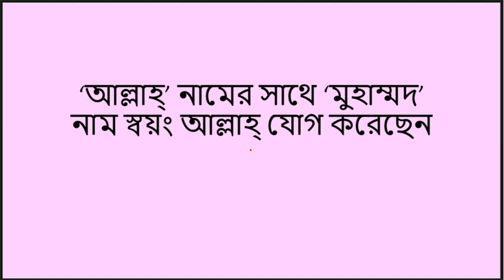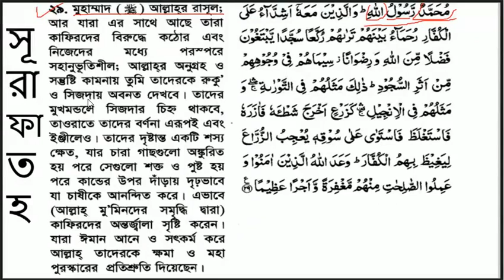যারা বলে কালেমা পড়লে শিরক হবে ভিডিওটি তাদের জন্য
@Affable Guide
বাংলা ভিডিও। কথিত আহলে_কোরআন নামক ফিৎনাবাজরা দাবী করে যে, লা-ইলাহা ইল্লাল্লাহু মুহাম্মাদুর রাসূলুল্লাহ্ পড়া যাবে না। তারা বলছে যে, আল্লাহর নামের সাথে কারও নাম যোগ করা যাবে না তাতে শিরক হবে। কিন্তু স্বয়ং আল্লাহই ‘মুহাম্মদ’ নামটি তাঁর নামের সাথে যোগ করে নিয়েছেন। এই কালেমা না পড়লেই বরং শিরক ও কুফরী হবে। আল্লাহ্‌ এবং মুহাম্মদ যোগ করে হয়েছে মুহাম্মাদুর রাসূলুল্লাহ্।

ভিডিওটি দেখুন আর শেয়ার করুন।